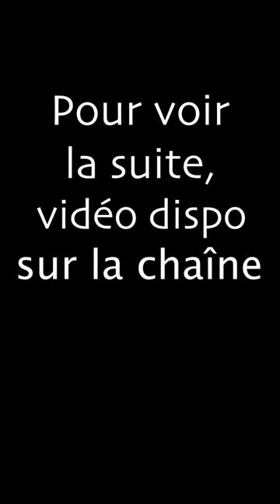Quelques images des expositions du Festival International de la BD d’Angoulême et de dédicaces 😁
Quelques images des expositions du Festival International de la BD d’Angoulême auquel j'ai assisté ainsi que des dédicaces d'auteurs que j'ai pu rencontrer. Le reste est dans ma dernière vidéo YouTube 😁